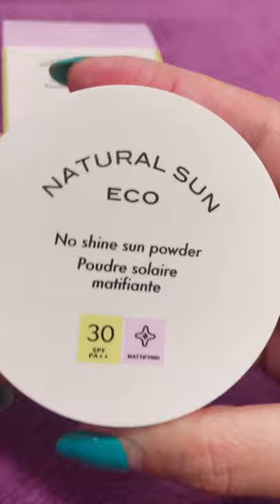The Face Shop Sunscreen Powder 30SPF PA++ | Natural Sun Eco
THE RHONZIE VLOG
All about Fashion, Beauty & Lifestyle .

Cheers,
 @The Rhonzie Vlog